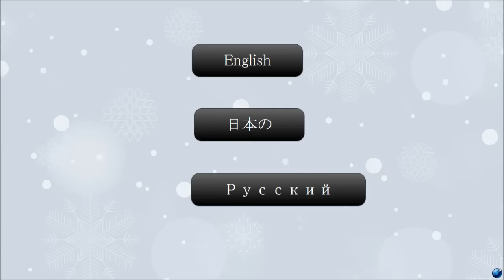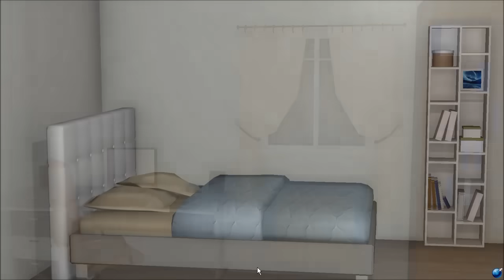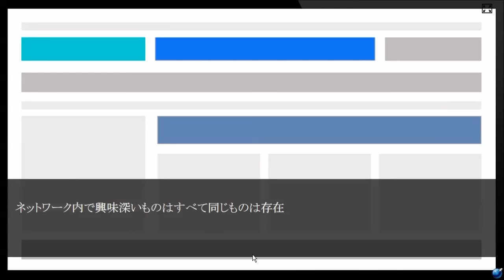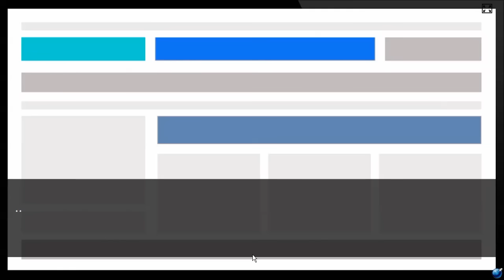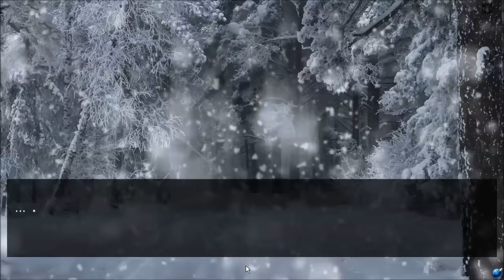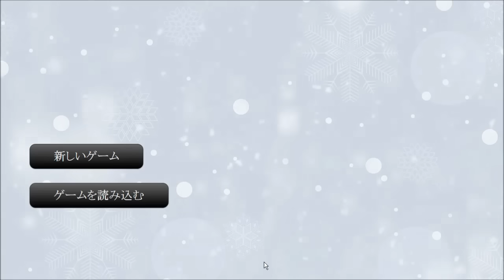200円で買った海外ゲームの日本語がぶっ飛んでて面白すぎる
30分間の地獄をどうぞ。　　　　Christmas Tale　実況